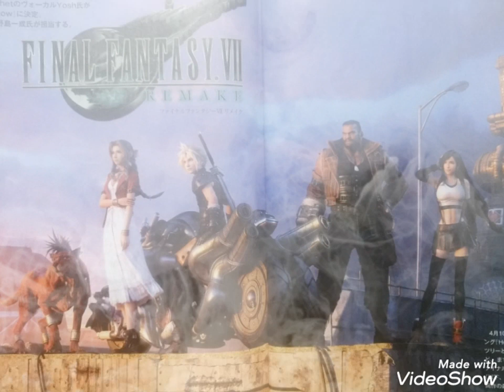FinalfantasyⅦremake クラウドはなんでも屋として様々な依頼をこなす